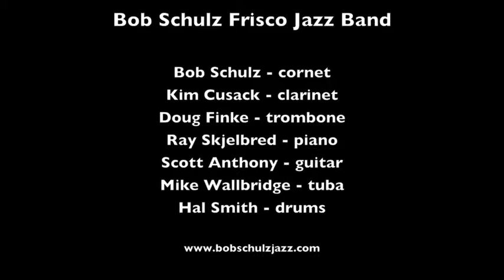Bob Schulz Frisco Jazz Band "Somebody Loves Me"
The Bob Schulz Frisco Jazz Band plays "Somebody Loves Me" on February 11, 2012, at The Sounds of Mardi Gras in Fresno CA.

Musicians are:  Bob Schulz, cornet; Kim Cusack, clarinet; Doug Finke, trombone; Ray Skjelbred, piano; Scott Anthony, banjo; Mike Wallbridge, tuba; and Hal Smith, drums.